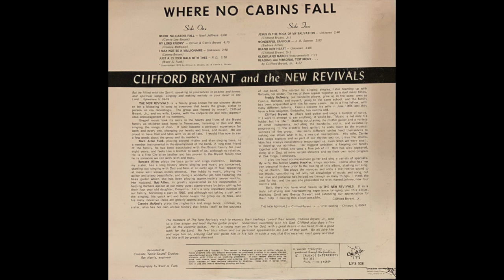Clifford Bryant and the New Revivals – Where No Cabins Fall (1970s Country Gospel)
Best Track:

Side A
Where No Cabins Fall
My Lord Knows
I May Not Be A Millionaire

Side B
Jesus Is The Rock Of My Salvation
Wonderful Saviour
Brand New Heart
Gloryland March
Reading And Person Testimony